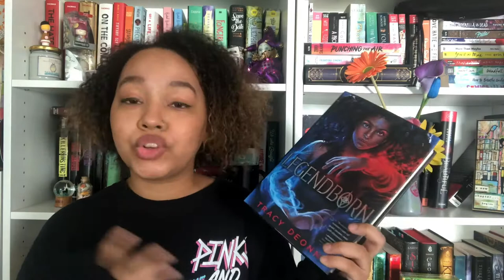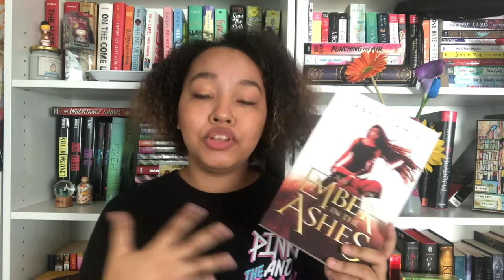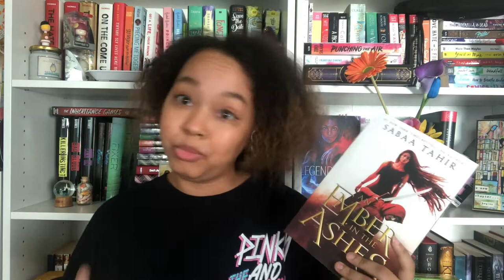A Late Fall Recommends Video!